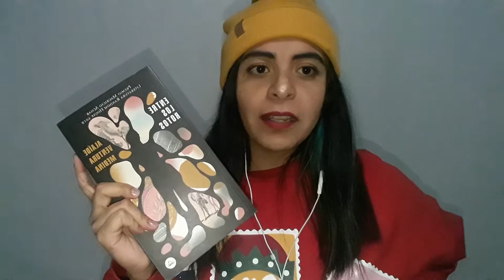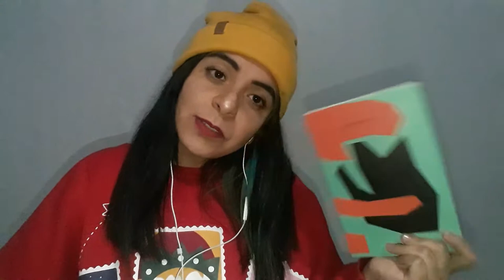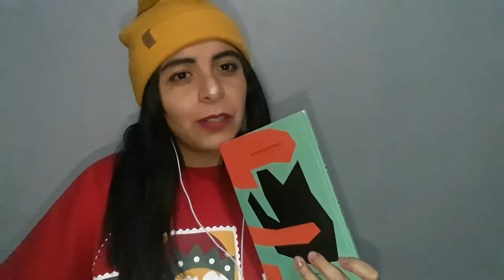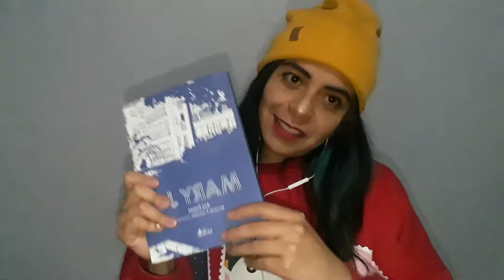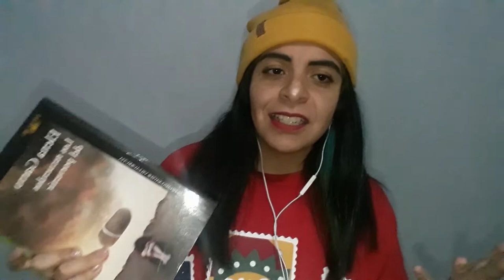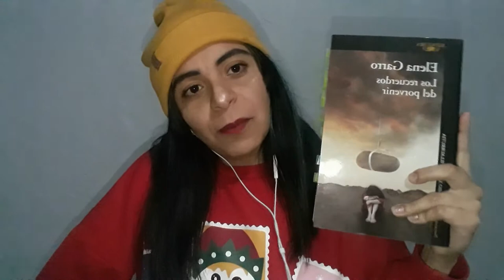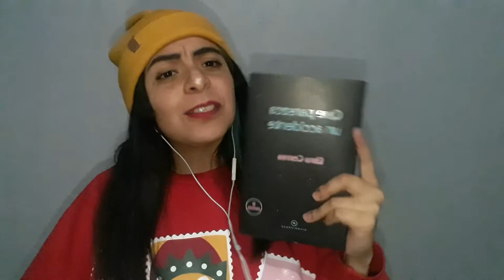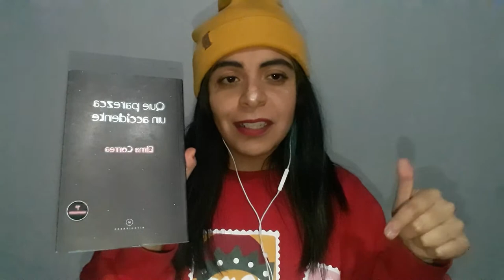Top mejores libros del 2020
Hola, hoy les cuento sobre los libros que fueron favs en mi corazón, espero que lo disfruten.

W i s h l i s t